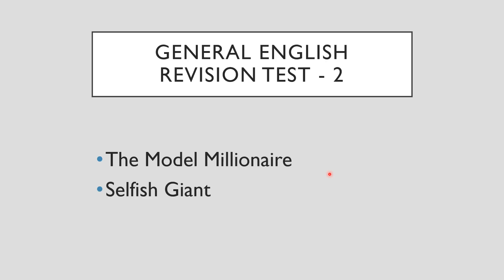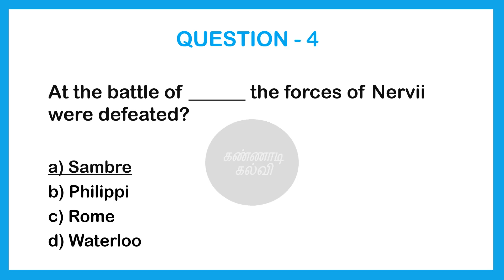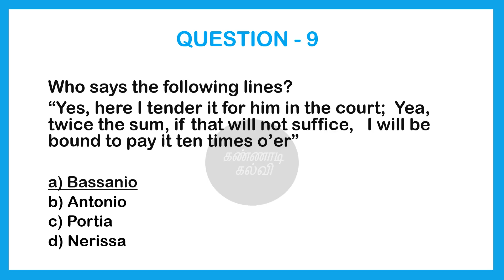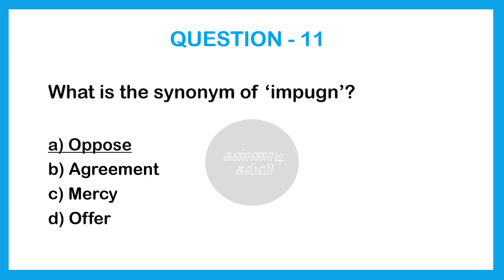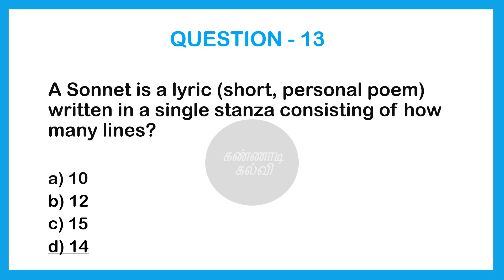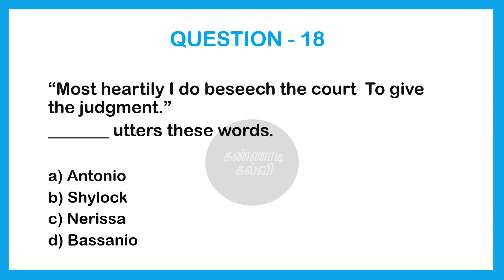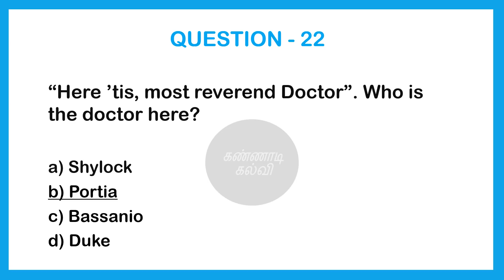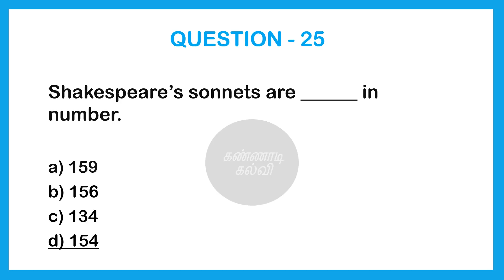tnpsc general english | Revision test - 1 | Answers | kannaadikalvi